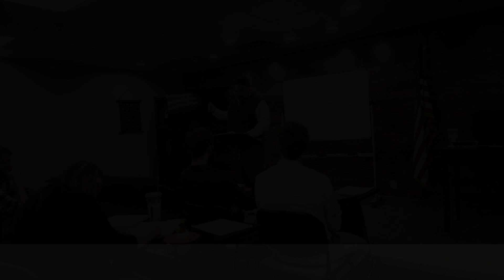Sales Advice: Here's What YOU Need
Success is something you attract, not something you become. What are you becoming? Is your sales team getting results? Does your companies sales process build people?
LET’S TALK! Amplio Financial is always looking to help you with your sales process and team trainings.

WHERE WE ARE
Carmel, Indiana
VIDEO CREDITS Ham N Otter